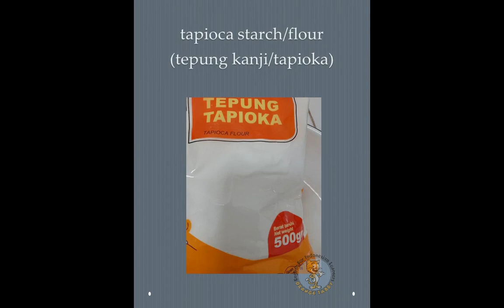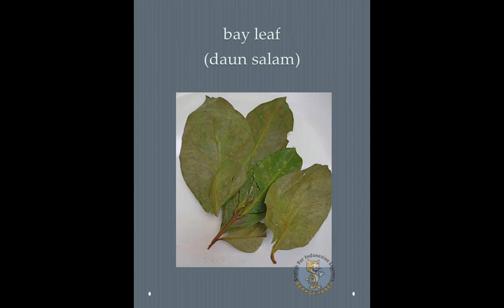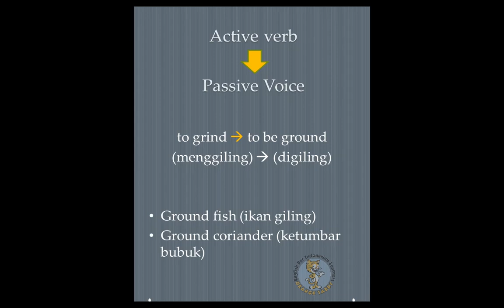Making Fish Balls–Membuat Bakso Ikan, Jangan Lupa Kumpulkan Vocabulary-nya (elementary-intermediate)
(elementary - intermediate)

Sesuai misi, kita akan belajar di mana saja, mengumpulkan kosa kata dari kegiatan apa saja yang kita lakukan. Akan lebih mudah mengingat kosa kata / vocabulary yang berhubungan dengan kegiatan kita sendiri daripada vocabulary yang merupakan kegiatan/pengalaman orang lain. Kali ini kegiatan yang saya videokan adalah memasak. Kalau kebetulan kamu tidak suka memasak, yah… siapa tahu kamu suka makan bakso ikan, jadi video ini tetap masih relevan buat dipelajari 😁😄

Seperti halnya bakso pada umumnya di Indonesia, bakso ikan juga cukup populer. Bahan utamanya adalah fillet ikan kakap atau ikan nila. Mari kita serap beberapa istilah yang dipakai selama proses pembuatan bakso ini, dan kita cari padan katanya dalam Bahasa Inggris.

Kosa kata / vocabulary yang kita pelajari dalam episode ini berhubungan dengan alat-alat masak dan proses memasak, seperti: ingredients - food processor - strainer – spoon – boil – spices - bay leaf - coriander - candlenut - fillet, etc.